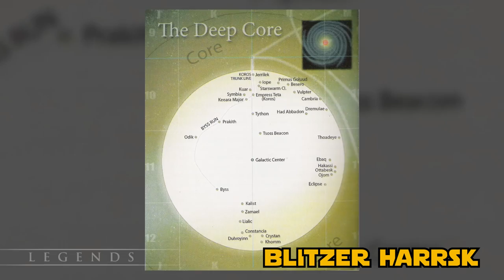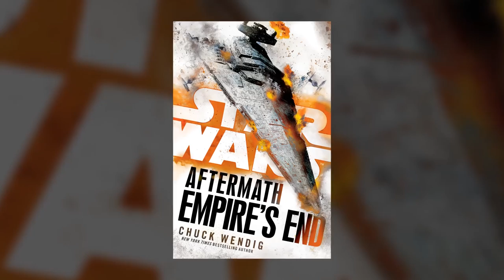The Imperial Warlords of Star Wars Legends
Learn about the men that claimed the title of Warlord after the Battle of Endor and attempted to seize control of the failing Galactic Empire.

Adam Amaya
Kroptar Draven
Jared Peardon
Scott La Bo
Matthew Simon

Jake Pickering
Kent Lundblad
Danny Stephens
Stephen Raleigh
Rhys Davies
J.S. Skye